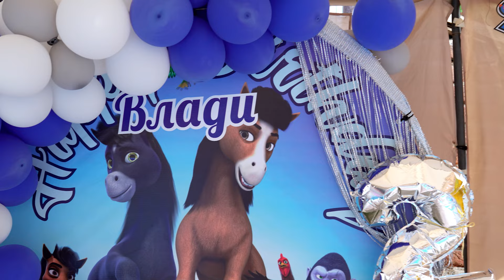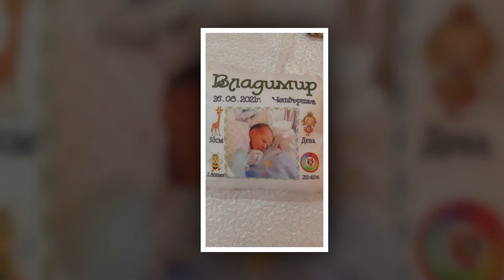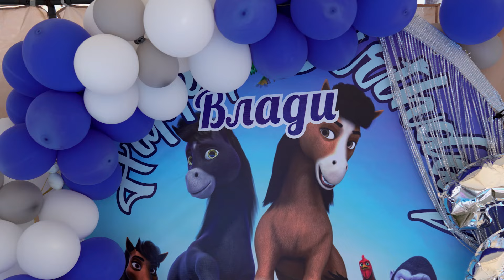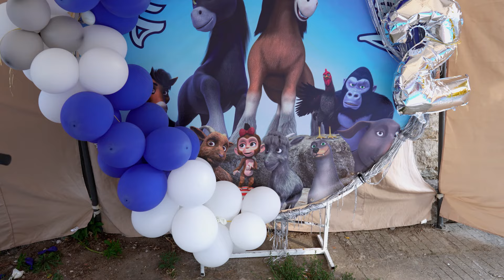Рожден ден 2- годинки на Влади